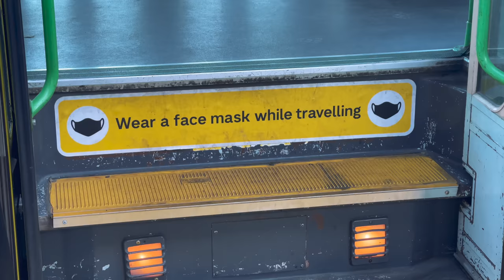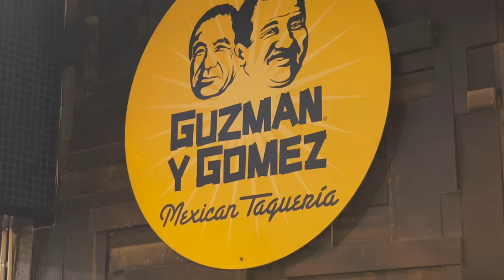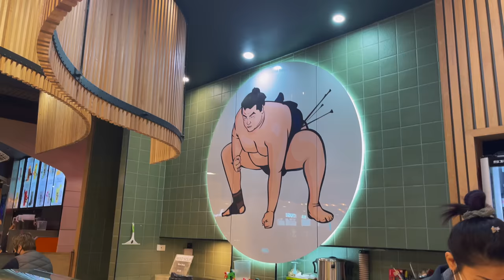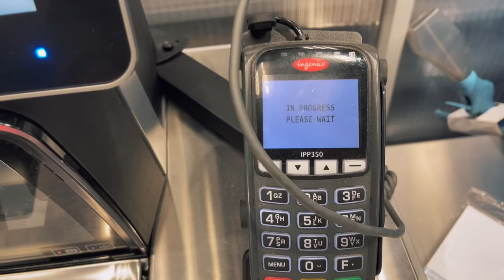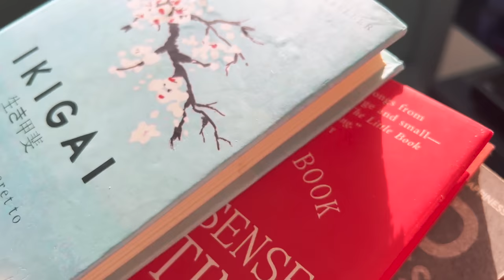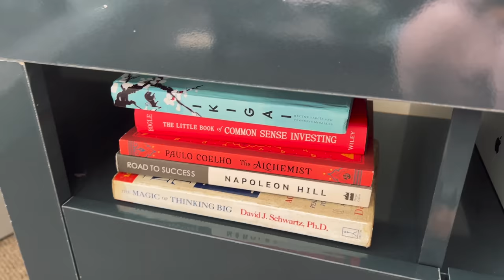Cute Vlogger MAYA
sorry for the delays guys, see you on next Saturday.
until then take care bye, bye.